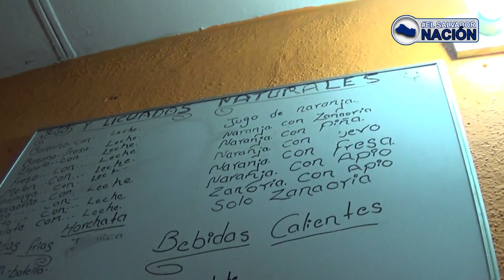LA ESQUINITA DE OLOCUILTA EN MERLIOT PUPUSERIA EL SALVADOR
Nos fuimos para una esquinita de olocuilta pero ubicada en la ciudad de Merliot donde disfrutamos de unas de las deliciosas pupusas echas de arroz con un delicioso curtidito y salsa  y la bebida no podía faltar esperamos que disfruten el video como nosotros...

PUBLICAMOS.
• Historias Reales.
• Vida real.